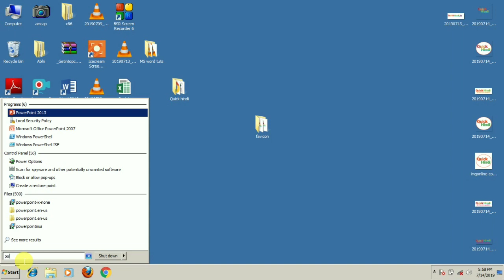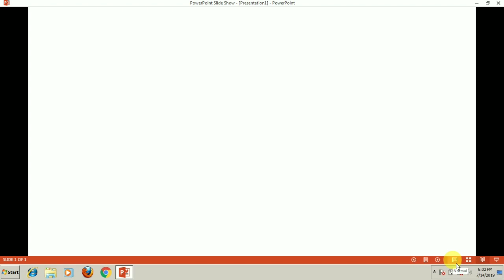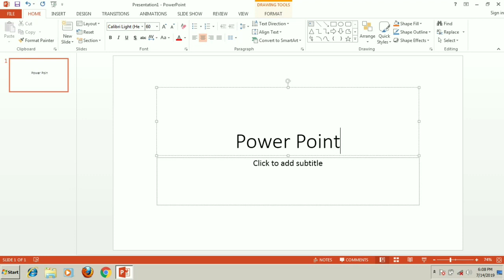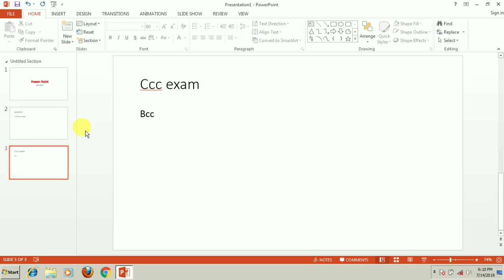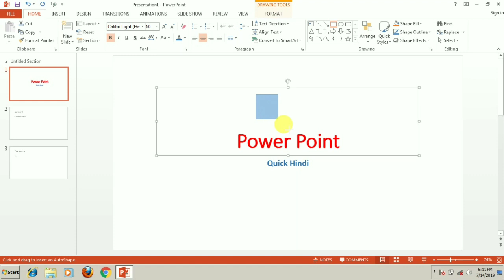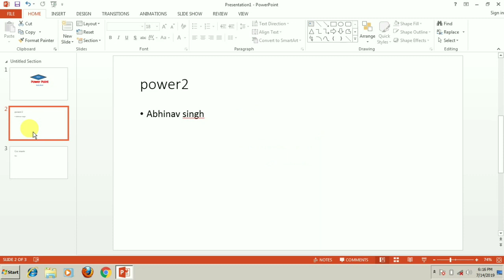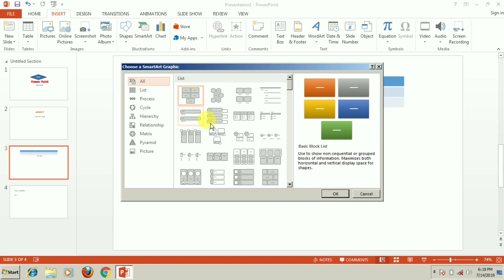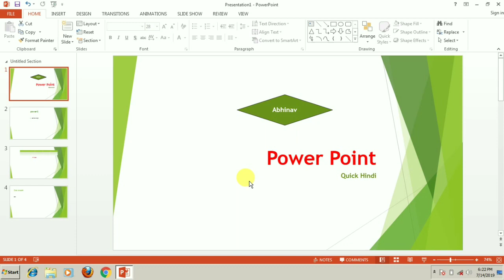CCC new Syllabus 2019 Part - 18 | MS PowerPoint part - 1 | ccc computer course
हेलो दोस्तों
       इस वीडियो में आपको एमएस पावर पॉइंट में प्रेजेंटेशन कैसे बनाते हैं इसके बारे में संपूर्ण जानकारी दी गई है यहां आने वाले सभी परीक्षाओं के लिए महत्वपूर्ण है और सीसीसी परीक्षा के लिए अति महत्वपूर्ण है

Your Query :
ccc course
computer question for bank po
ccc exam
ccc exam video
ccc new syllabus
ccc exam august 2019
ms PowerPoint
ms power point 2013
ms PowerPoint 2016
learn ms power point
use of menu in MS PowerPoint
how to make presentation